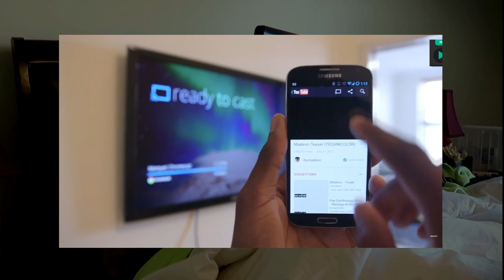How I really watch TV in bed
Welcome to The Blind Spot!

~ Stargardts Facebook Pages ~